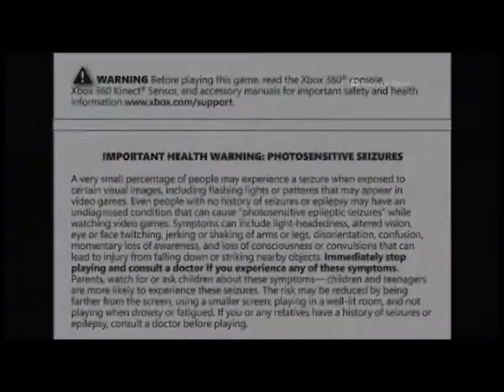MY FIRST TIME PLAYING A METAL GEAR SOLID GAME!!!!!!!!!!!